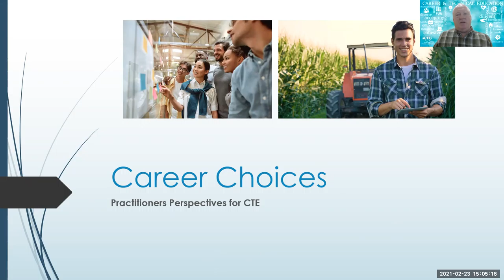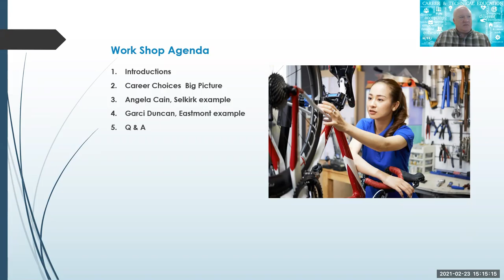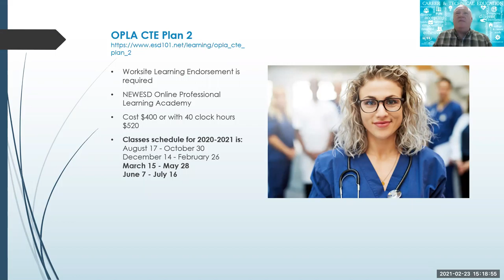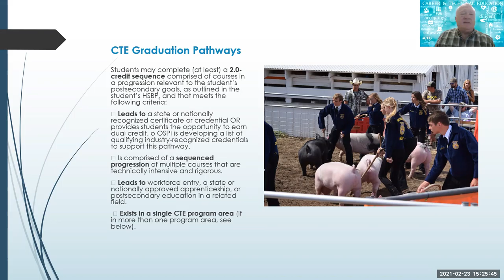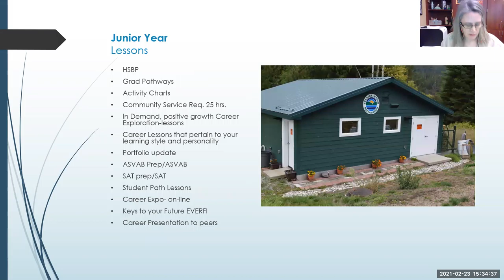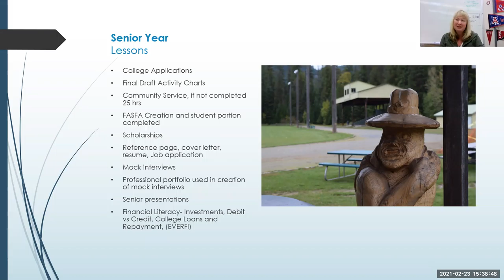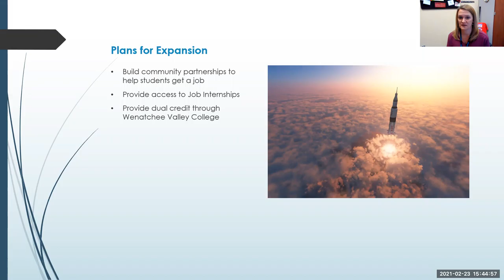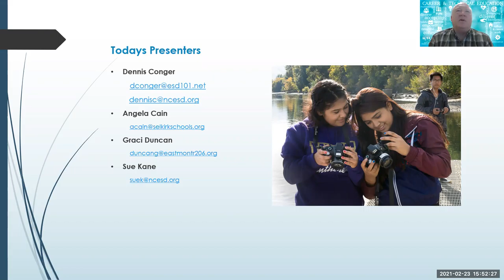Career Choices - Practitioner's Guide to CTE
Dennis Conger, Career Connected Learning Coordinator for NCESD 171 and ESD 101, facilitates a workshop on why Career Choices is a great option for a lot of school districts and what it offers. Presenters, Angela Cain, from Selkirk High School and Garci Duncan, from Eastmont High School, share how they use it with their schools and what kind of work based learning and career choices that works well for their schools.